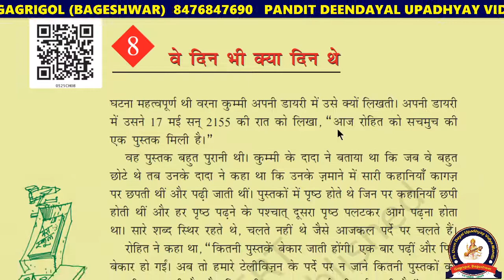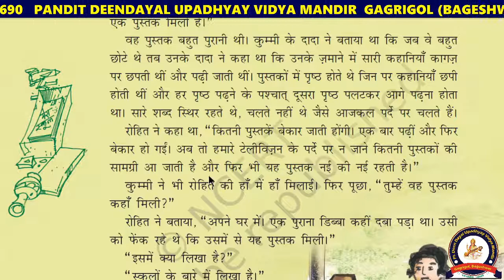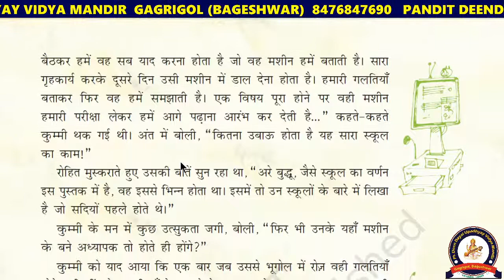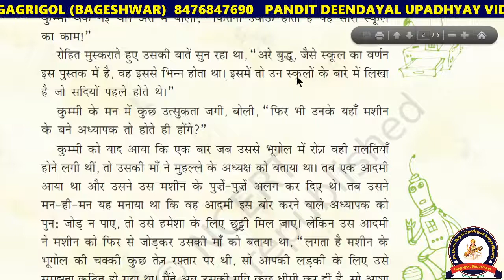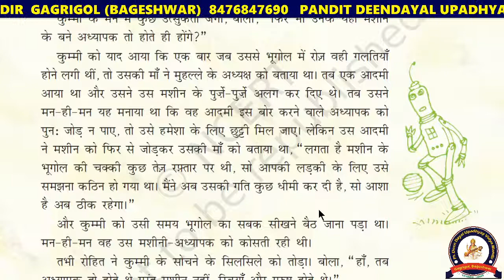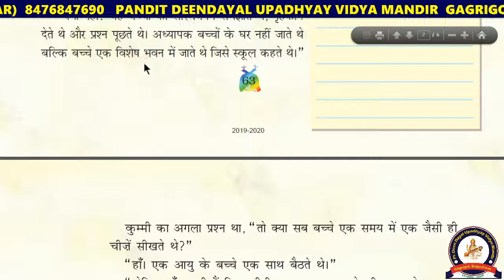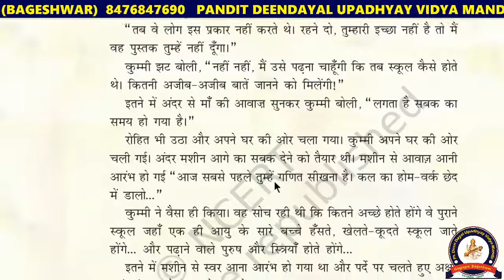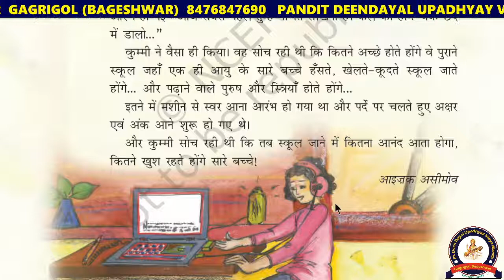ve din bhi kya din the - hindi class 5 chapter 8 | full explanation with question answer | ncert